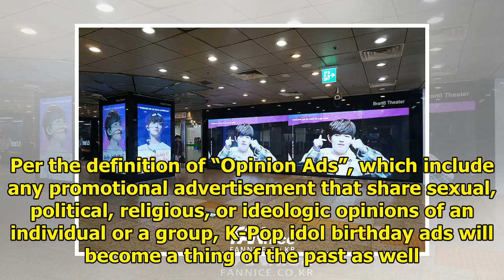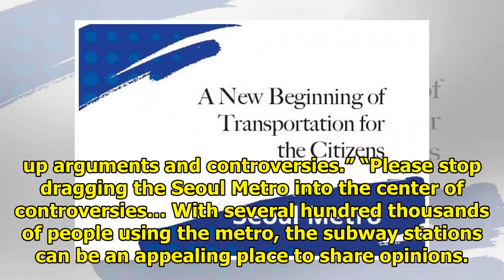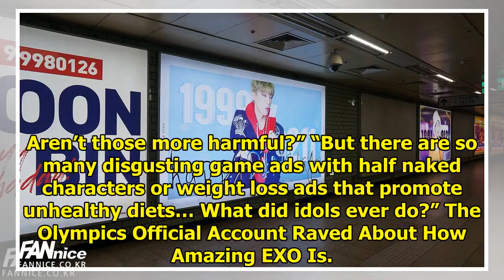The Korean Government Has Banned Idol Birthday Ads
Seoul Metro announced its decision to stop running what is called “Opinion Ads” in the city’s subway...